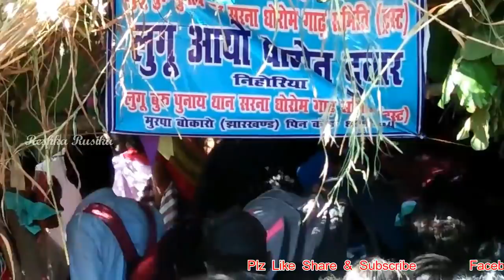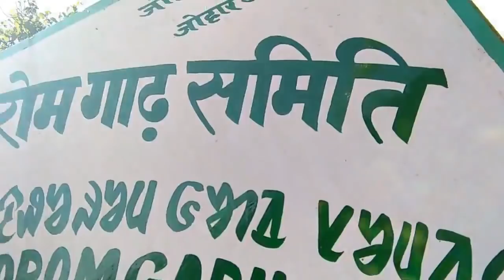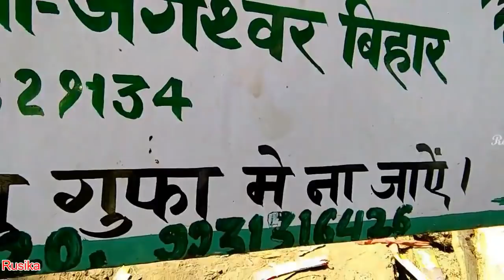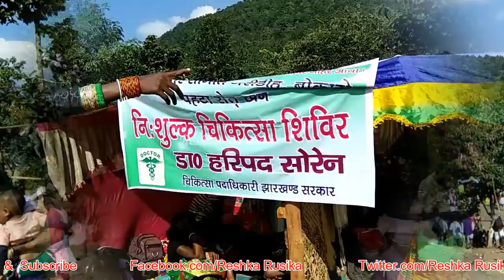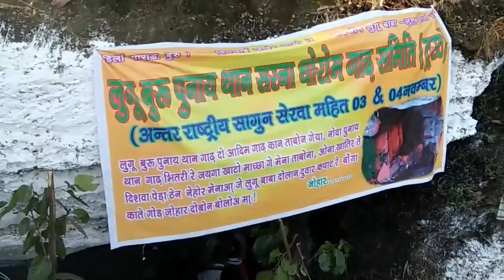Lugu Buru Ghanta Badi Full Video......Santali New Video........Reshka Rusika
Lugu Buru Ghanta Badi Documentary
Camera By- Suraj mandi
Editing By- Bapi Murmu